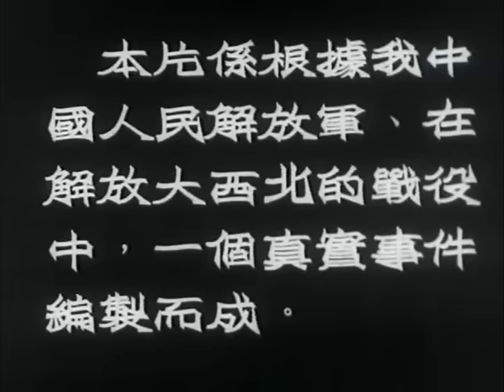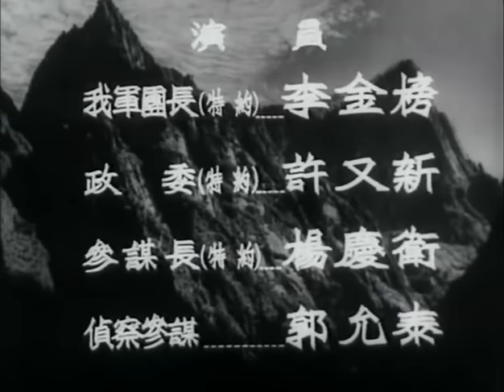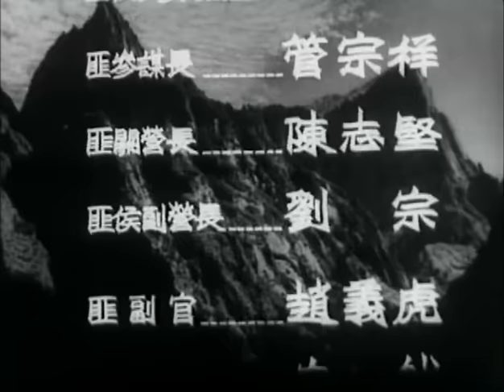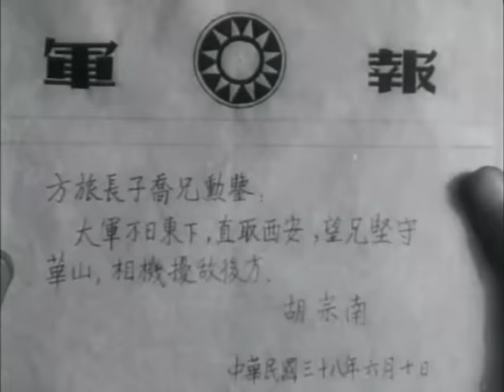《智取华山》国产经典老电影 HD 国语 华语战争片 黑白故事片 华语老电影📽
剧情简介：
1949年，在人民解放军解放大西北的强大攻势下，胡宗南率部南逃，国民党部队旅长方子乔率残部逃上华山，在山口要道设下重兵，企图凭借天险负隅顽抗。解放军某团侦察参谋刘明基率领小分队潜入山区，打听到当地药农常生林曾从山后险径上北峰采药，急忙赶往常家。此时，一伙国民党士兵正在常家抢粮，常生林用斧头砍伤一士兵后逃走。恰巧小分队赶到，夺回粮食，救下常母性命。是夜忽起暴风雨，常家茅草房顶被狂风掀起。侦察员们冒着大雨，用自己的被子盖在屋顶上，又帮助常家修好房子。常母深受感动，遂找回常生林为小分队带路。常生林带领小分队从后山上山，一路上攀悬崖、登峭壁，飞渡天桥险境，趁夜色摸上北峰，突袭守敌。随即展开政治攻势，促使华山咽喉要道千尺幢上的守敌投降。尔后又控制了北峰与西峰之间的通道苍龙岭。方子乔急忙组织西峰部队反扑。侦察队员面对强敌，沉着应战，坚守阵地。正在危急时刻，回团部送信的常生林带大部队赶到，与小分队合力攻上西峰，全歼守山之敌